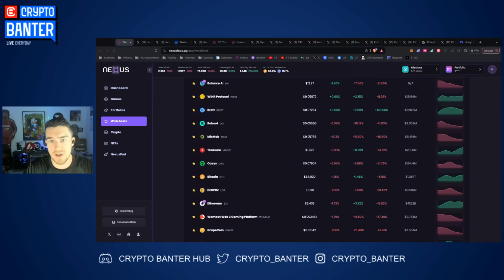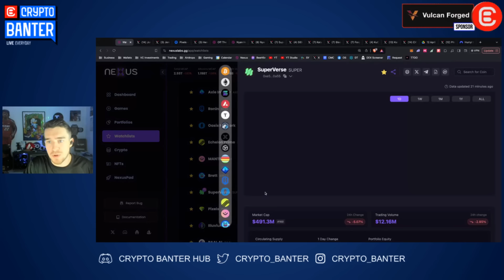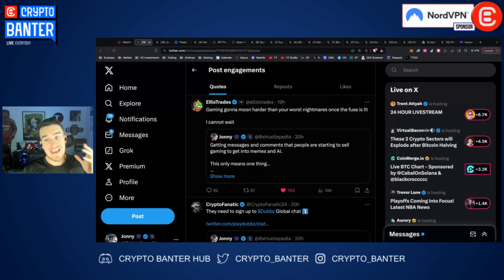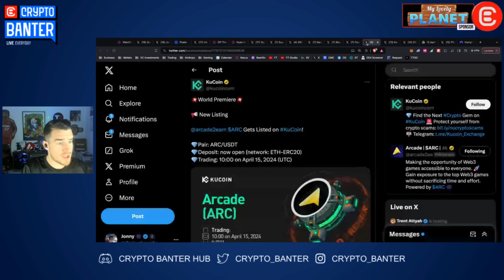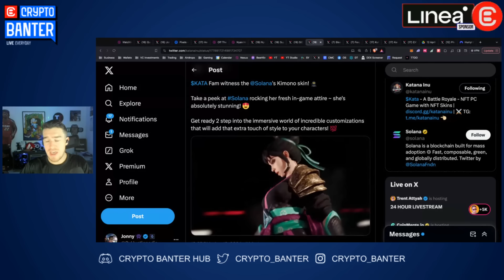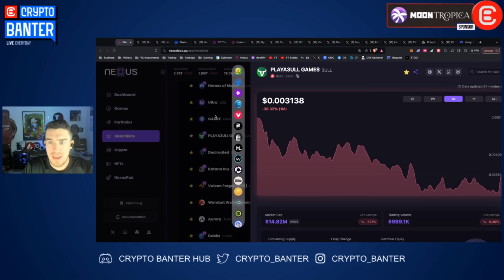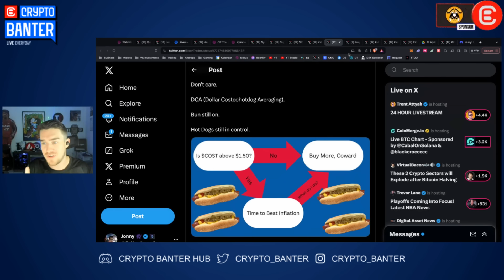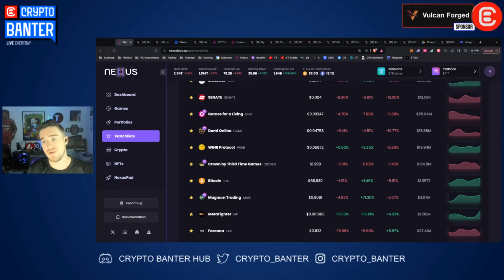Are Crypto Gaming Tokens DEAD? (2024s NEW Hot Narrative)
Hustle is going live to talk about the current Crypto gaming space. Has progress been made? Why is gaming altcoins not getting the price action we thought they would by now? Join Hustle live for a deep dive!

🔥 𝗣𝗜𝗞𝗔𝗠𝗢𝗢𝗡 - 𝗨𝗡𝗟𝗘𝗔𝗦𝗛 𝗧𝗛𝗘 𝗥𝗘𝗕𝗘𝗟𝗟𝗜𝗢𝗡!! 𝗔 𝗚𝗔𝗠𝗜𝗡𝗚 𝗥𝗘𝗩𝗢𝗟𝗨𝗧𝗜𝗢𝗡 𝗜𝗡 𝗧𝗛𝗘 𝗔𝗔𝗔-𝗚𝗥𝗔𝗗𝗘 𝗥𝗘𝗔𝗟𝗠 𝗢𝗙 𝗪𝗘𝗕𝟯!
PIKA GameFi Token Launching March 22nd!!

🔥 𝗗𝗥𝗘𝗔𝗠𝗦 𝗤𝗨𝗘𝗦𝗧 - 𝗗𝗜𝗦𝗖𝗢𝗩𝗘𝗥 𝗧𝗛𝗘 𝗙𝗨𝗧𝗨𝗥𝗘 𝗢𝗙 𝗙𝗔𝗡𝗧𝗔𝗦𝗬 𝗚𝗔𝗠𝗘𝗦 𝗜𝗡 𝗖𝗥𝗬𝗣𝗧𝗢!!
Origins: The Fall of Azoria, is the first installment of an open-world, action-adventure roleplaying game on mobile (iOS & Android).

🔥 𝗙𝗨𝗡𝗧𝗜𝗖𝗢 - 𝗡𝗘𝗫𝗧 𝗚𝗘𝗡 𝗪𝗘𝗕𝟯 𝗚𝗔𝗠𝗜𝗡𝗚 𝗣𝗟𝗔𝗧𝗙𝗢𝗥𝗠!! 𝗠𝗔𝗦𝗦𝗜𝗩𝗘 𝗪𝗛𝗜𝗧𝗘𝗟𝗜𝗦𝗧 & 𝗣𝗥𝗜𝗭𝗘 𝗣𝗢𝗢𝗟!! 𝗝𝗢𝗜𝗡 𝗡𝗢𝗪
Elevate Your Gameplay, Earn massive rewards, NFTs and crazy prize pools! This is Funtico! Learn more from In The Game and get in on the madness

📣 𝗛𝗼𝘀𝘁 & 𝗚𝘂𝗲𝘀𝘁 𝗖𝗵𝗮𝗻𝗻𝗲𝗹𝘀:
Host: Hustlepedia

𝗦𝗽𝗲𝗰𝗶𝗮𝗹 𝘁𝗵𝗮𝗻𝗸𝘀 𝘁𝗼:

🎵 DJ Send!t
- The Hustle song

⏱𝗧𝗶𝗺𝗲𝘀𝘁𝗮𝗺𝗽𝘀:
00:00 Intro
02:43 Gaming Will Pump Soon!
08:17 These Games Will Set a Run
09:42 Gaming News Update
12:20 Huge Gaming Token Dips
15:52 Memecoin Tokens
16:05 Sponsorships